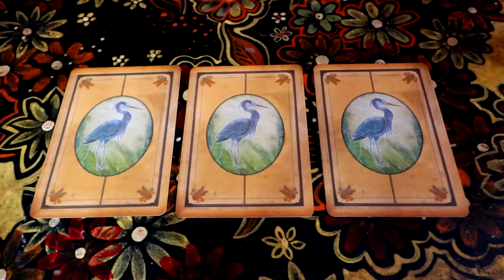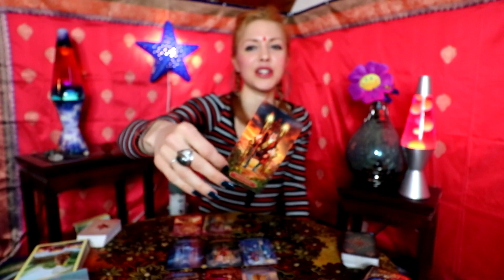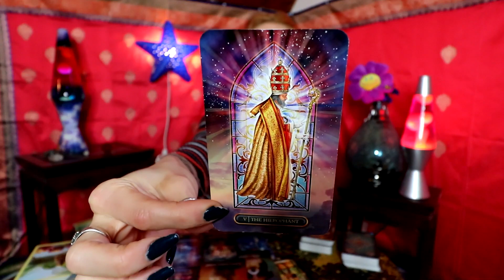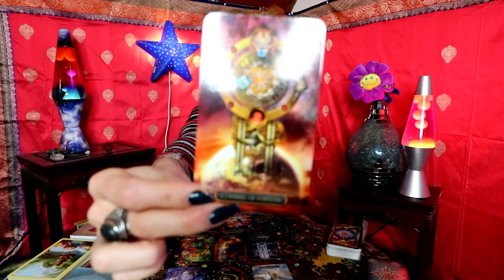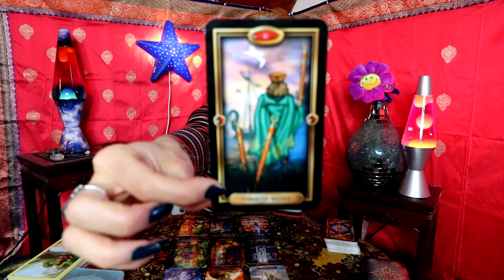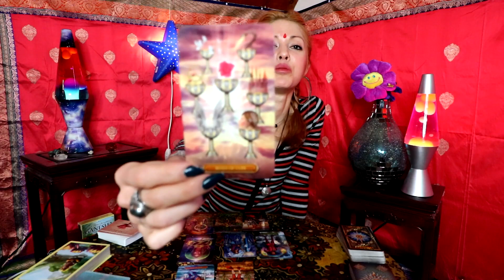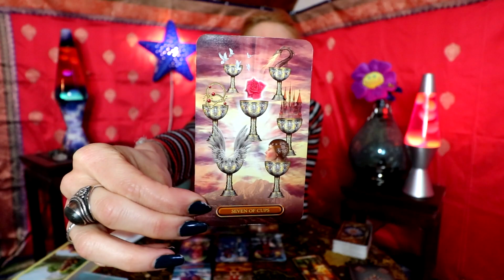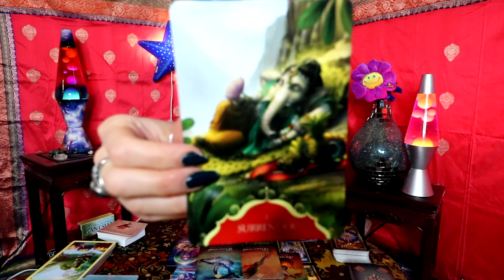Who is Obsessed With You? 🔮 (PICK A CARD) 🔮 What They Think About You? What They Want From You?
Time Stamps:
Group one: 01:45
Group two: 16:45
Group three: 30:39

Instagram: @kashistar (not active on @starsdivinemunchies)